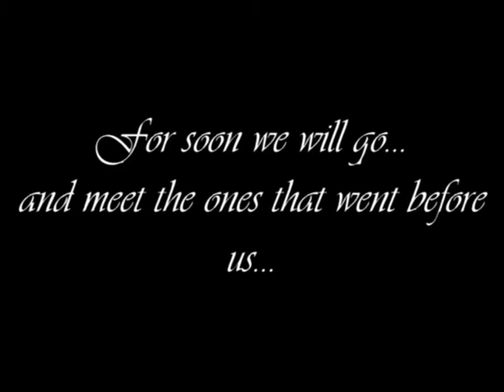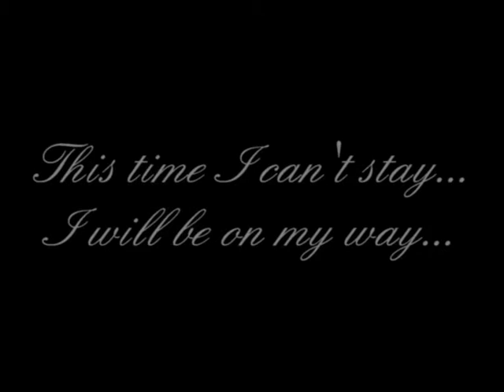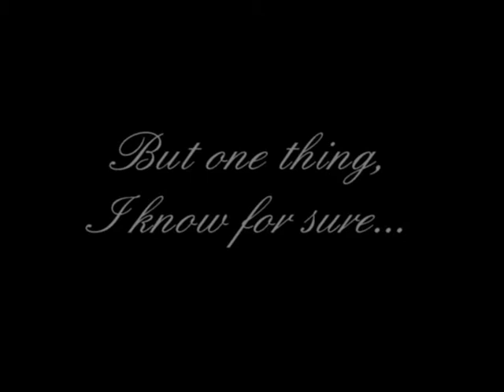71***Say Goodbye Before You Die******Rob Gubbels on Facebook and Soundcloud***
Alternate titels: "Full Circle - A Matter of Death & Life".
This new chapter to which this song belongs is called "The Daily Pane", a sort of combination of a window and a newspaper.